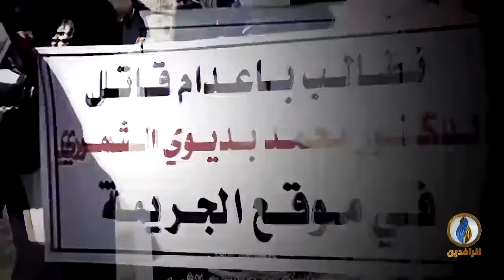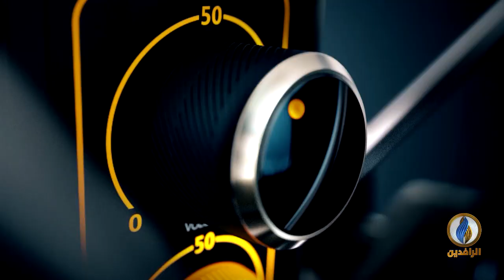صوتكم | تعاظم نفوذ الميليشيات في العراق وفقدان سيطرة حكومة الكاظمي على الملف الأمني .